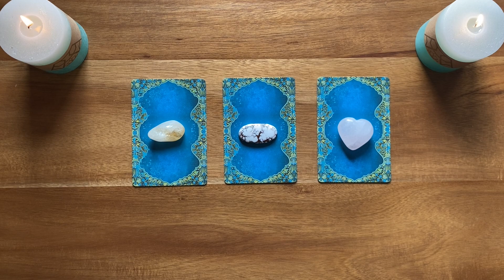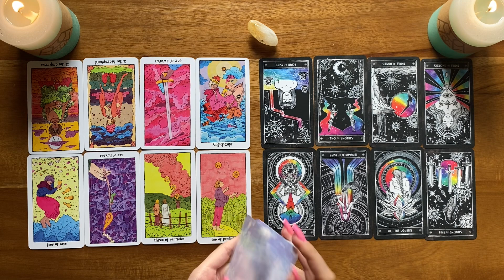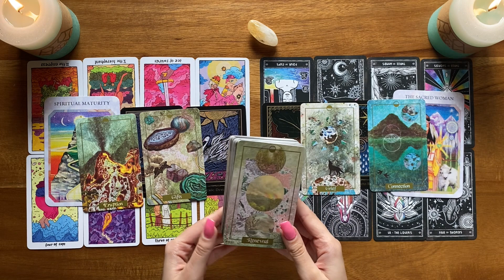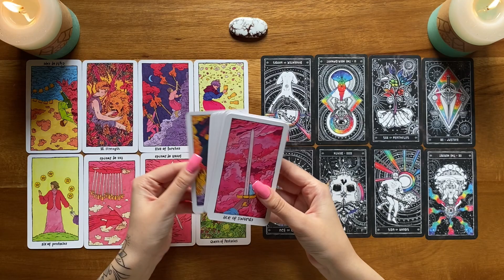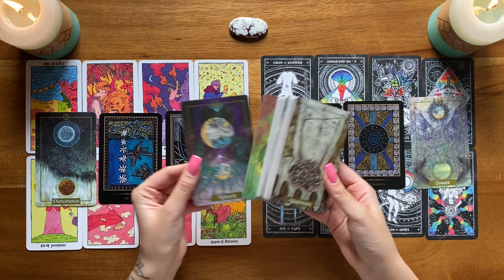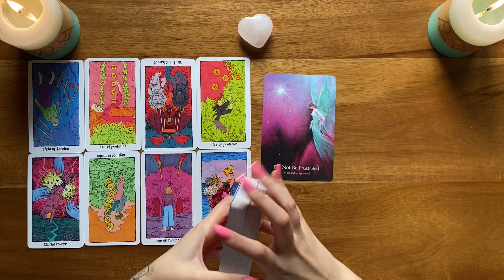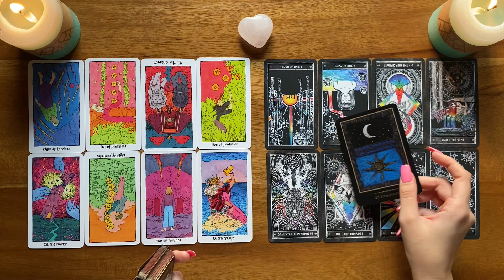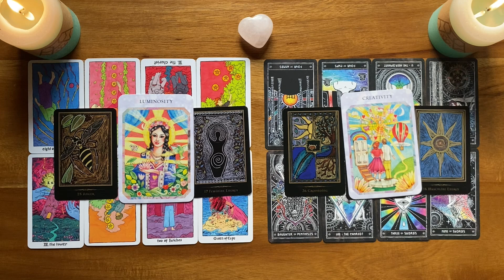Pick A Card🤍DM & DF☯️Are You Both Ready To Receive Love?💜Soulmate TwinFlame Love Relationship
How this reading works:
1. Pick the object/pile which calls your name the most out of all.
2. Tap on the time stamp to jump ahead to your designated part of the reading.

*This is a timeless-general reading. I do not offer personal readings.*

Time stamps‼️
Intro: 00:00
Pile Selection: 00:00
Pile 1: 00:01:03 (Citrine)

Pile 2: 00:32:23 (Wild Horse Jasper)

Pile 3: 01:06:25 (Rose Quartz)

Tarot Decks:
The Cosmic Slumber Tarot
The Cosmic Visions Tarot

Oracle Decks:
Illuminated Earth Oracle Deck
The Shamanic Healing Oracle
True Love Healing Cards